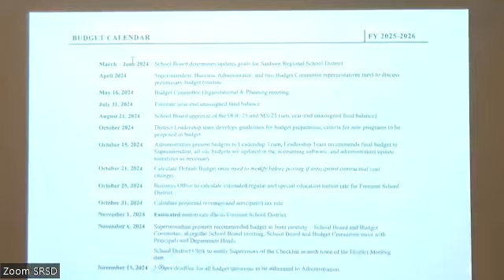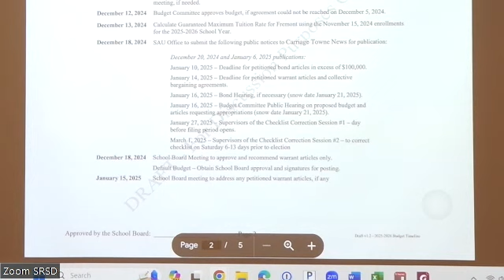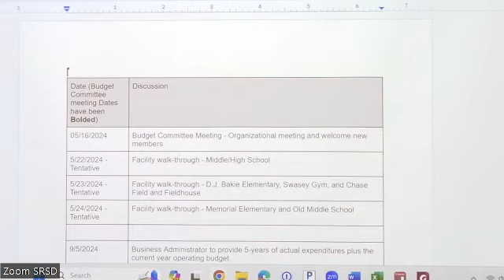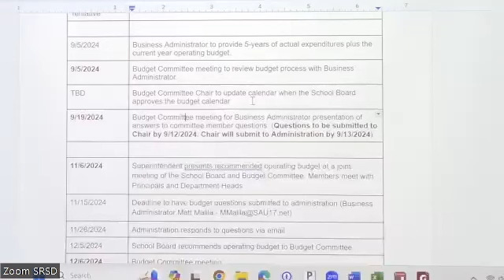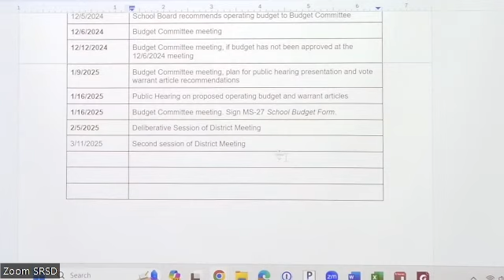SRSD Budget Committee Meeting 5-16-24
Sanborn Regional School Department Budget Committee Meeting May 16th 2024